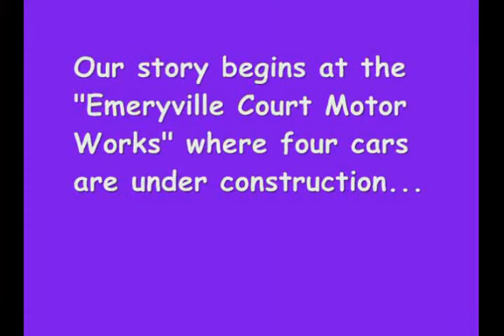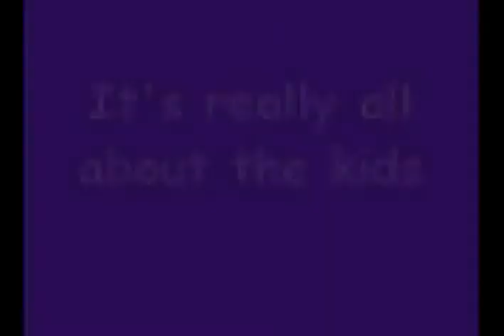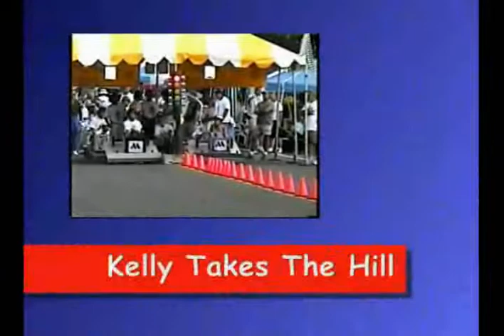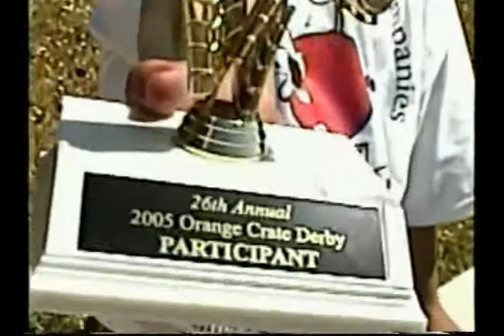Orange Crate Derby Race